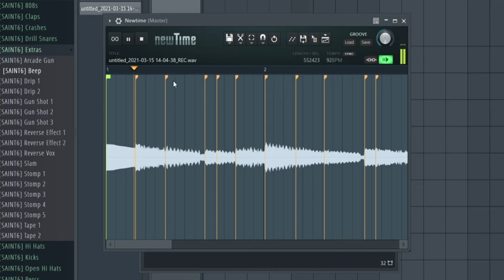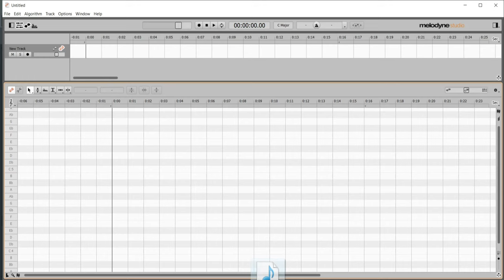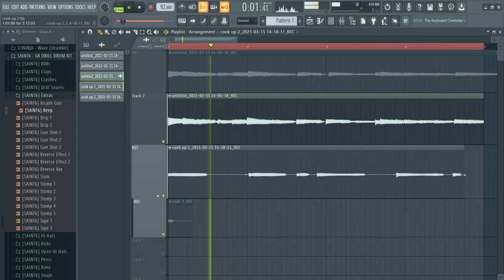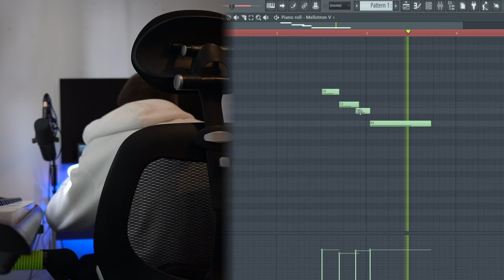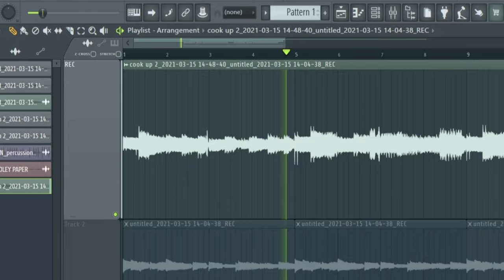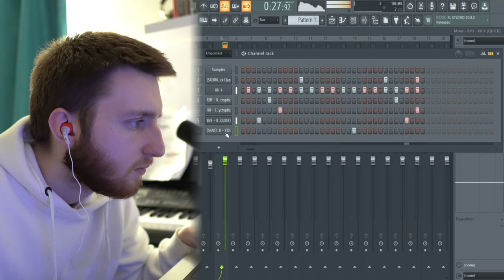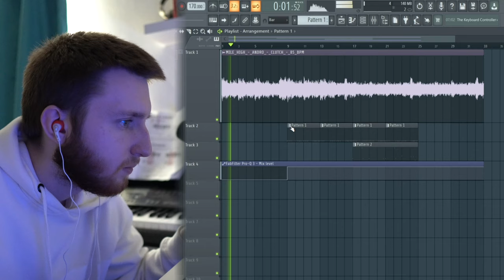making a smooth r&b guitar sample for sza/frank ocean | cook up #2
chill melodic r&b guitar/vocal sample tutorial for sza/frank ocean in fl studio. something similar to good days by sza. also made a bouncy r&b beat in the second half of the video. enjoy!